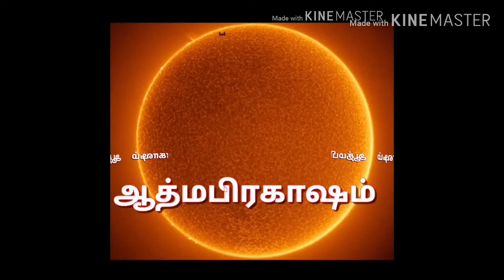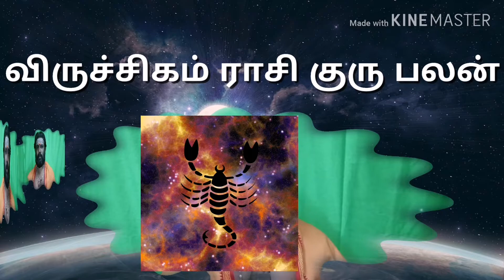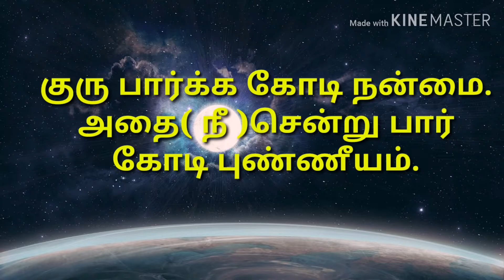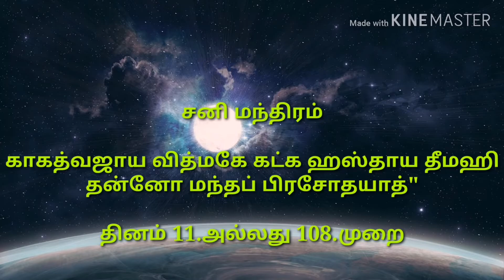விருச்சிகம் குரு பலன்75% 2019-20